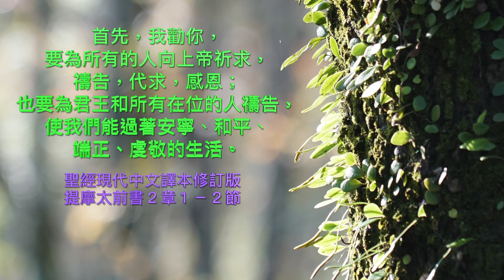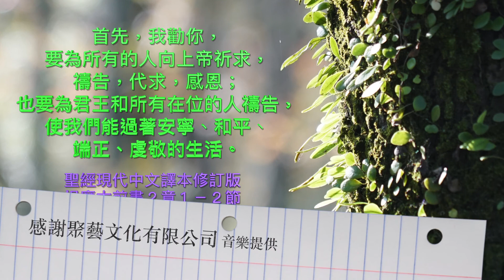提摩太前書二章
關於教會的教導  楊新造牧師

1 我勸你，第一要為萬人懇求、禱告、代求、祝謝；
2 為君王和一切在位的，也該如此，使我們可以敬虔、端正、平安無事的度日。
3 這是好的，在神我們救主面前可蒙悅納。
4 他願意萬人得救，明白真道。
5 因為只有一位神，在神和人中間，只有一位中保，乃是降世為人的基督耶穌；
6 他捨自己作萬人的贖價，到了時候，這事必證明出來。
7 我為此奉派作傳道的，作使徒，作外邦人的師傅，教導他們相信，學習真道。我說的是真話，並不是謊言。
8 我願男人無忿怒，無爭論（或作：疑惑），舉起聖潔的手，隨處禱告。
9 又願女人廉恥、自守，以正派衣裳為妝飾，不以編髮、黃金、珍珠，和貴價的衣裳為妝飾；
10 只要有善行，這才與自稱是敬神的女人相宜。
11 女人要沉靜學道，一味的順服。
12 我不許女人講道，也不許他轄管男人，只要沉靜。
13 因為先造的是亞當，後造的是夏娃；
14 且不是亞當被引誘，乃是女人被引誘，陷在罪裡。
15 然而，女人若常存信心、愛心，又聖潔自守，就必在生產上得救。